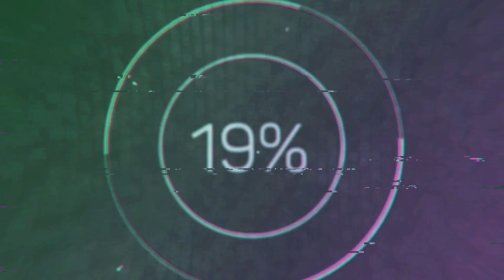Слезы рекой! Сразу Три Популярных Актера скончались сегодня